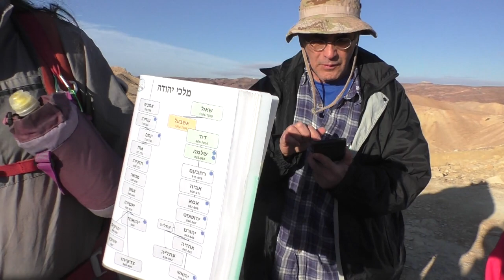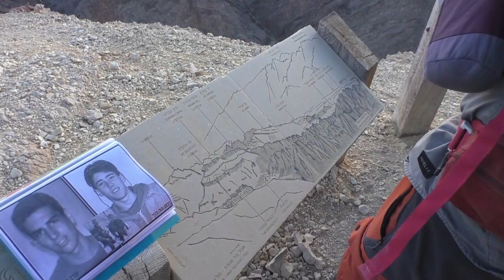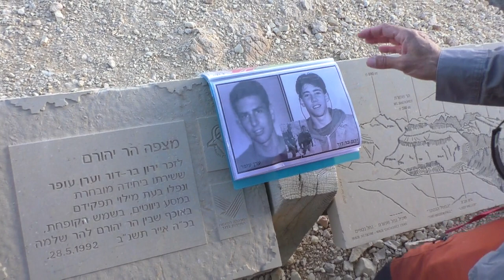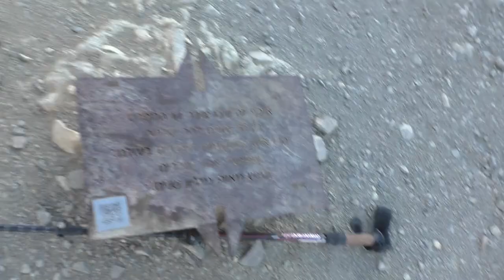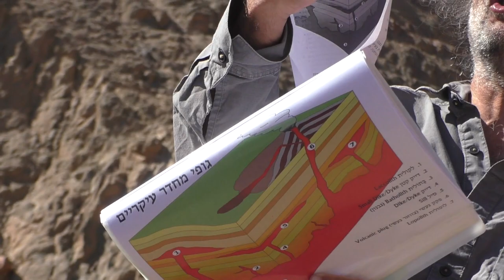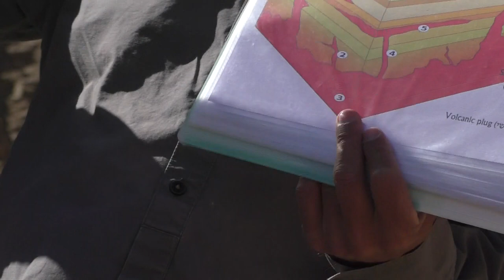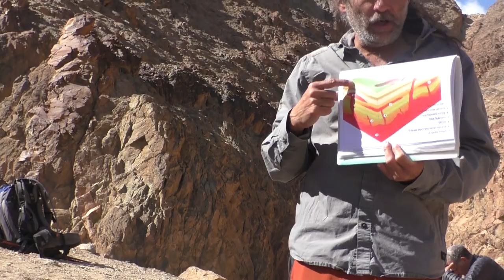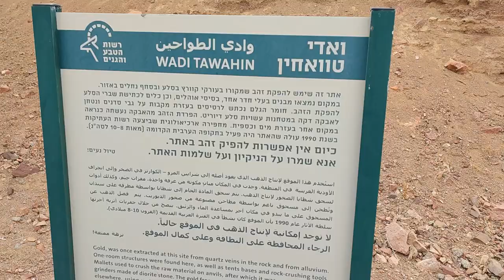23348עמיתים לטיולים' -ט"ז שבט תשפ"ג מסע להרי אילת-הר יהורם ,הר שלמה נחל בת-שבע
23348עמיתים לטיולים' -ט"ז שבט תשפ"ג מסע להרי אילת-היום השלישי - הר יהורם ,הר שלמה נחל בת-שבע [המפלים ] , נחל נטפים וסיום בחניון הר יהורם.
הדרכה-רון חרמוני להט         הפקה-  לשם שמים